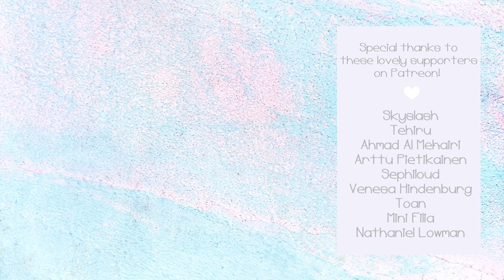Sword Art Online: Alicization OP2 - "RESISTER" - Akano | ソードアート・オンライン アリシゼーション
ソードアート・オンライン アリシゼーション / Sword Art Online: Alicization Opening Theme 2 – "RESISTER" Original song by ASCA

Turn CC on for Japanese/Romaji/English lyrics!

I finally finished this one! I had so much fun recording this cover! I tried my best to sing this with power. I hope you like it! 💖

Shout out to my amazing friend Fernando for the instrumental for this cover!

Help me make more covers! In return you can get MP3 download links, A capella, Song Requests and more! Thank you so much! 🙏💞

Shout out to my amazing patrons for helping make this cover happen, love you all so much! ✨

Arttu Pietikäinen, Hereson, iambboytlil, Sephiloud, Justin Khab, DVX, Marc Lim, ReaL_DeSu, Ahmad Al Mehairi, Ana Maria Raymundi, Max Lu, Cole Marshall, Funguypiano, Venesa Hindenburg, Skyslash, Toan, Anthony Diale

Please note:

You can use my cover as a background music for your Youtube videos (eg. reviews, vlogs, reactions) as long as you give me credit in your video description (I would appreciate if you could also link my cover). I do not allow nightcore version, lyrics version, 1hr/10hr version, and re-uploading of my music or video alone.